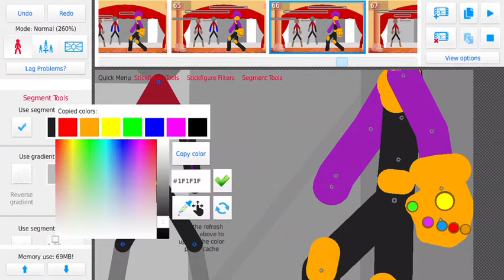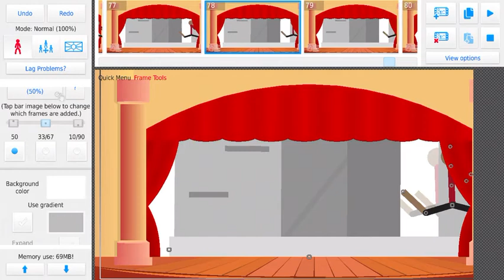(Behind The Scenes) Looking What Actually Happened In Thanos vs Dark Side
Behind the scenes look!
Never miss on new videos!